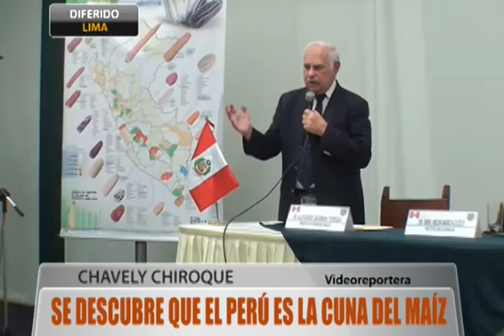Se descubre que el Perú es cuna del maíz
LIMA.- La Universidad Nacional Agraria La Molina presentó esta mañana los resultados de los recientes hallazgos referentes al origen del maíz en las Américas. El científico, Alexander Grobman, profesor Emérito de la UNALM, sostuvo que los resultados apuntan a que hace 7 mil 200 años se sembraba maíz en el Valle de Chicama. Chavely Chiroque brinda más detalles.